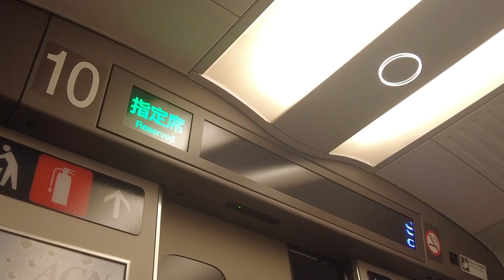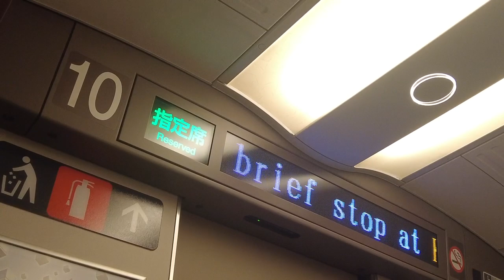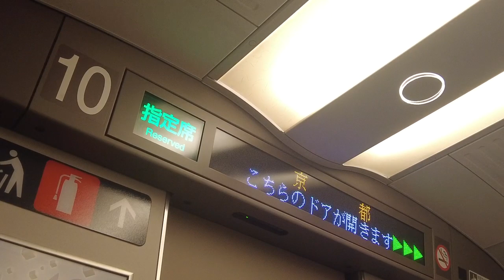東海道新幹線のぞみ号新大阪行き 京都駅到着前車内放送 15分遅延